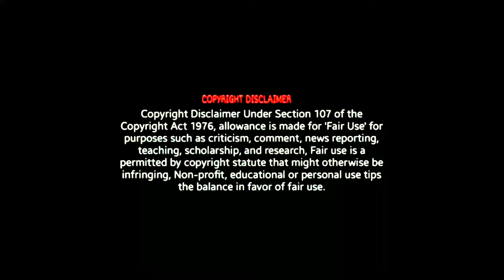Aaj mere yaar ki shadi hai DJ Full TAPORI Dj Song | DJ M2 Remix | Barat Dj Songs | DJ Mk | DJ Rohan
credit.  m2 and Dj mk